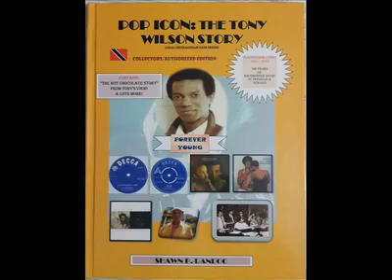Tony Wilson - To Love Somebody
Cover of The Bees Gees